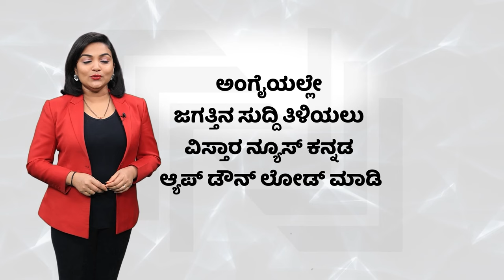Scam in Mysuru | Marigowda | Dinesh Kumar | ನಗರಾಭಿವೃದ್ಧಿ ಪ್ರಾಧಿಕಾರದ ಅಧ್ಯಕ್ಷ ಮರಿಗೌಡ ಮೇಲೂ ತೂಗುಗತ್ತಿ?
Scam in Mysuru | Marigowda | Dinesh Kumar | ನಗರಾಭಿವೃದ್ಧಿ ಪ್ರಾಧಿಕಾರದ ಅಧ್ಯಕ್ಷ ಮರಿಗೌಡ ಮೇಲೂ ತೂಗುಗತ್ತಿ?| Vistara News